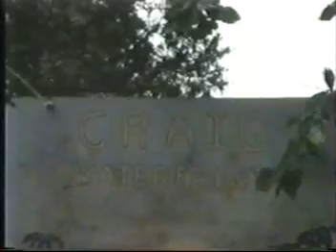Boxwell: Where Tradition Meets Tomorrow (2000 Promotional video)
Promotional film presented by the Middle Tennessee Council, Boy Scouts of America for the council's summer camp program at Boxwell Reservation.  The film was made the 2000 summer camp promotion.  It includes footage shot in 1997, 1998, and 1999.  Provided by VirtualBoxwell.org.
**Neither VirtualBoxwell nor Middle Tennessee Council own the copyright to the embedded songs.**